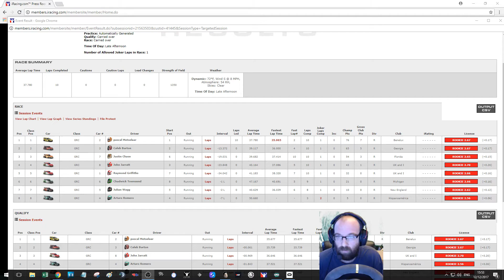GRC RallyCross X 2018 S1 Week 01 Race 1 Daytona Short iRacing Oculus Rift VR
Thanks

I have added a heart rate monitor using my Fitbit Surge.  Let me know what you think.

Thanks